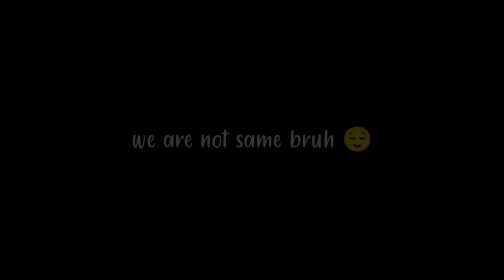SENSITIVE SKILLSET ⚡ PUBG LITE MONTAGE ❣️ YoDDhaStroM 🥵OnePlus,10,9R,9,8T,8,7T,7,6T,Nord,NeverSettle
NO HATE, NO EGO, ONLY SELF Improve |

Insane skills in Classic

some achievement in PML
*KD above 4 in season 3,4,5,6
*KD above 6 in season 7,8,9,10
*KD above 5 in season 11,12

In Game Name-Tw YoDDha
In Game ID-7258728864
Clan-Trinity Esports
Server-Asia
Controls- four fingers claw with full gyroscope
Device- Poco X3 Pro [8/128]
Recorder- Inbuilt

PUBG MOBILE LITE uses Unreal Engine 4 and builds on the original PUBG MOBILE gameplay to create action-packed Arena Mode matches lasting 10 minutes or less. The streamlined game requires only 600 MB of free space and 1 GB of RAM to run smoothly. 1. PUBG MOBILE LITE 60 players drop onto a 2km x 2km island rich in resources and duke it out of survival in a shrinking battlefield. Search for weapons, vehicle, and supplies to aid you in the battle. prepare to land and fight to be the last one standing! Supports 12 languages English,Spanish, Portuguese, Russian, Turkish, Indonesian, Thai, Simplified Chinese, Traditional Chinese, Arabic, German, and French.

pubg video
crate opening pubg
crate opening pubg lite
max out gun skins
bgmi
bgmi lite
pubg mobile lite rush gameplay
poco x3
Samsung note
samsung
realme 8
realme x3
60fps pubg lite
Best jiggle like jonathan
Headshot pubg lite
Bgmi lite
Jiggle movement
pubg lite
Jiggle king
bgmi lite version
bloodride op
zamasu yt reaction
god Praveen reaction
god tushar reaction
reflex op reaction
reaction video
montage reaction
shocked by my skills
samu op
zamasu yt
Allu gaming
GoD clan
REo clan
REo melody
DJ Gamer
prime army
yoddha
YoDDhaStroM
reflexop
fly neo
God Praveen
God Tushar
melody gaming
pubg lite eSports
pubg lite competitive
pubg lite king
pubg lite god